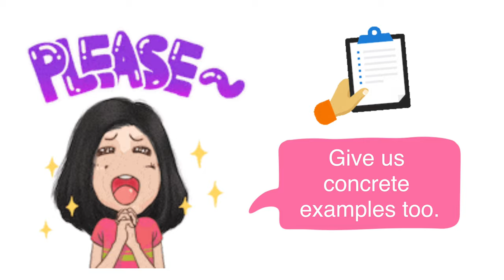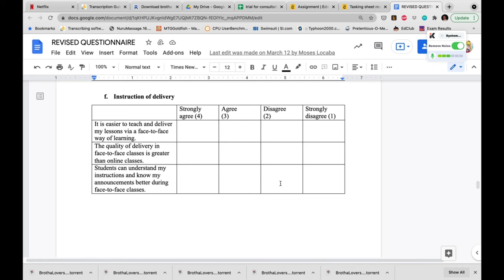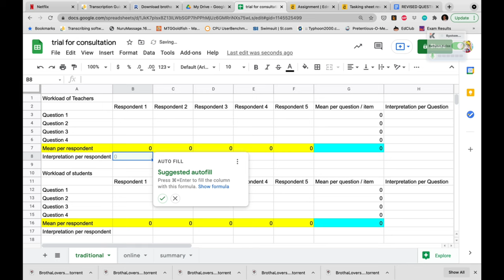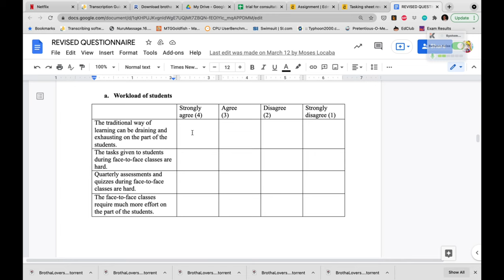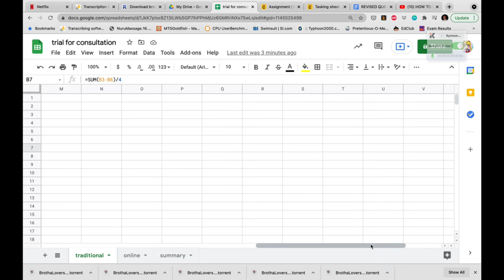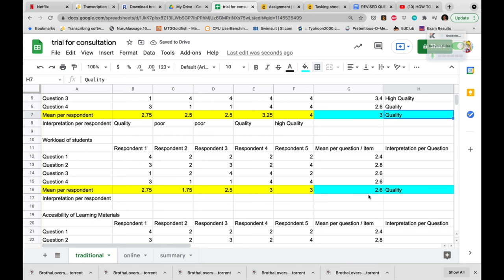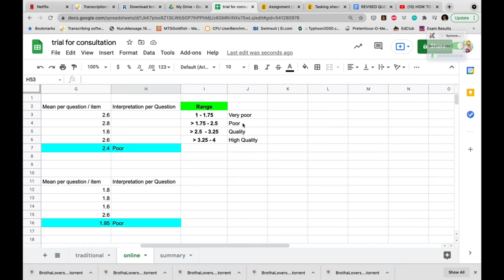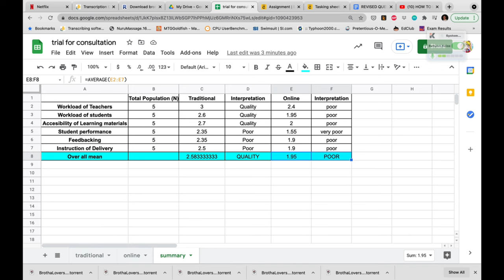HOW TO ORGANIZE AND INTERPRET LIKERT SCALE RESULT IN EXCEL